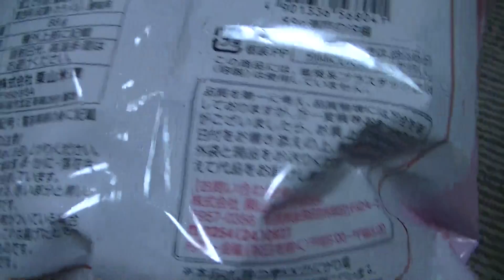【本日新発売お菓子商品】不二家ｶﾝﾄﾘﾏｱﾑｸﾘｽﾋﾟｰﾊﾞﾆﾗ&Befco栗山製菓『瀬戸の汐揚海老揚げせん』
２０１４年２月１２日（水）撮影
いつも新商品がすぐに東京から入荷する会社の売店で購入(#^.^#)
両方美味しかったけど、特に海老揚げせんが、ぶち旨い!(^^)!(^0_0^)
嫁も絶賛(#^.^#)